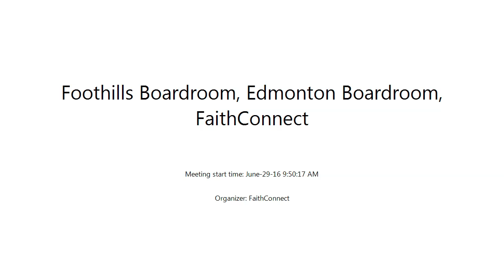Foothills Boardroom, Edmonton Boardro June 29 16 9 50 17 AM